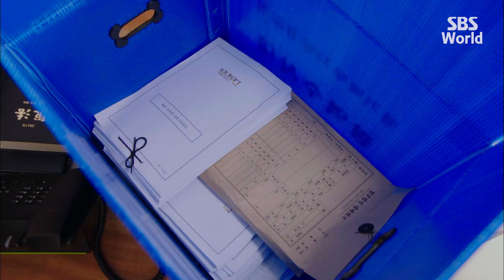[CC/FULL] Return EP15 (1/3) | 리턴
A body is found on the freeway, and the four suspects are South Korea's powerful elites. Choi Ja-hye(Go Hyun-jung / Park Jin-hee), the most influential and famous female lawyer in the country, decides to take the case and defend Kang In-ho(Park Ki-Woong), per the request of her law school friend Geum Na-ra(Jung Eun-shae). However, In-ho was having an affair with the victim and was seen having an argument with her the day before the murder took place. As Ja-hye investigates the case with Dokgo Young(Lee Jin-wook), a detective with a dark past as a juvenile criminal, they realize that the case is not a simple murder but was born out of corruption and dark secrets among In-ho and his friends.